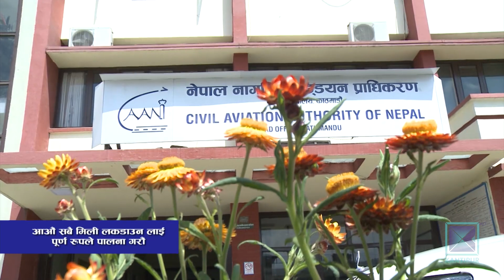भाडा र परीक्षणको अन्योलले मलेसिया र खाडी मुलुकमा फसेका श्रमिकको उद्धार हुन सकेन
मलेसिया र खाडी मुलुकमा समस्यामा परेका नेपालीको उद्धार गर्न सरकार असफल भएको छ । परीक्षणको प्रबन्ध मिलाउन नसकेको र भाडा विवादका कारण यसअघि नै तय गरिएका उडान एकपछि अर्को गरी रद्द भएका छन् । जसका कारण कम्पनी बन्द भई अप्ठेरोमा परेका श्रमिकको थप बिचल्ली भएको छ ।